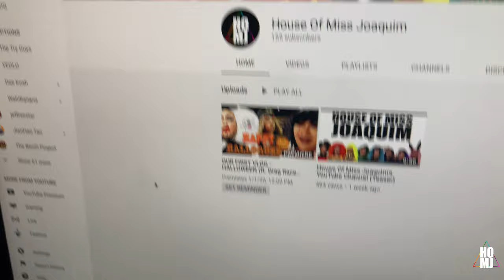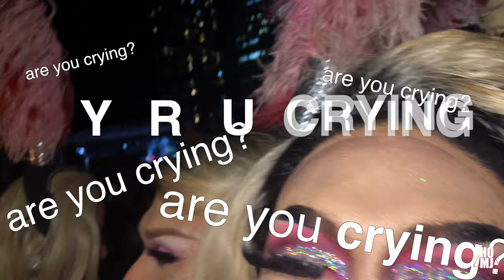STAYING 20/20 IN 2020 - New Year New Queens? (Ep. 4)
NEW YEAR WHO THIS?
All decked out in Cabaret Realness, the Girls of Miss Joaquim party into the new DECADE with fireworks and tears.
And emotional rollercoaster one might say.

Leave a comment on what you would like to see more from us too.
Don't worry, we only bite.

Much love,
the ladies of House Of Miss Joaquim.